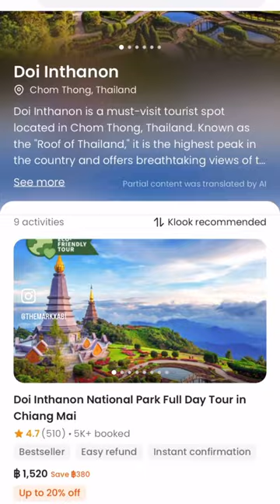Coffee Tasting at the Highest Point in Thailand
Coffee tasting at the highest point in Thailand, anyone? During our trip to Chiang Mai, we booked a day tour to Doi Inthanon, dubbed “the roof of Thailand.”

The tour took us to some of the most popular spots to visit in the area, and one of the highlights was visiting the Karen Hill Tribe, which gave us a glimpse of their culture and community. The trip concluded with an afternoon of coffee and tea-tasting at Pati Non Coffee Roasting Plant, where the community plants, harvests, and roasts coffee beans for sale. It’s a simple, outdoor coffee roasting place and cafe that serves unlimited coffee for its guests.

We booked this affordable and convenient day tour through Klook, which included hotel transfers and lunch. Save and follow for more!